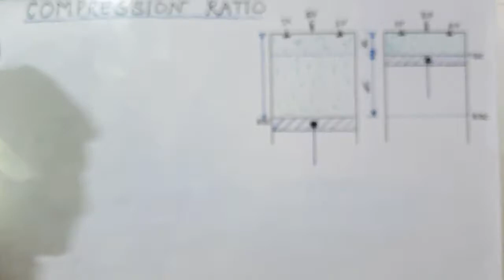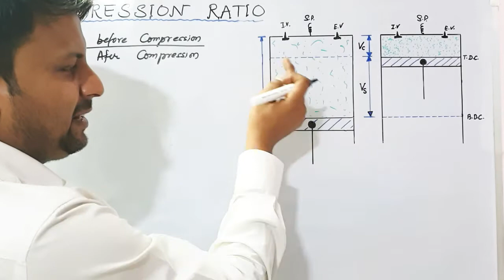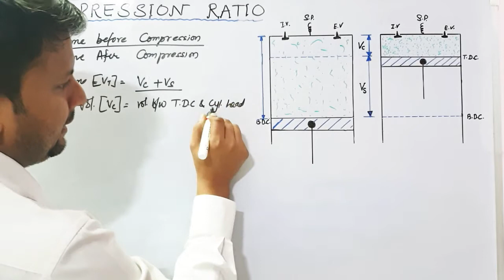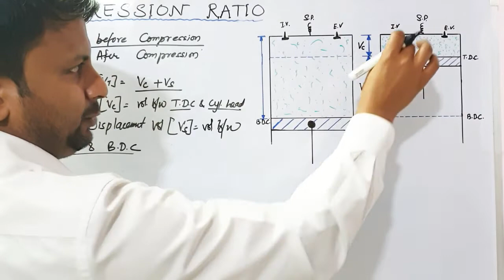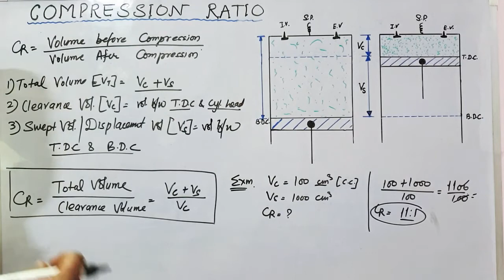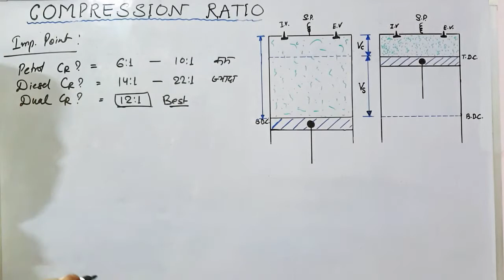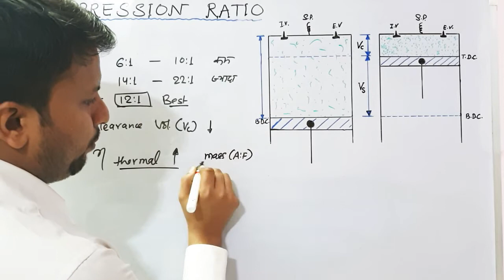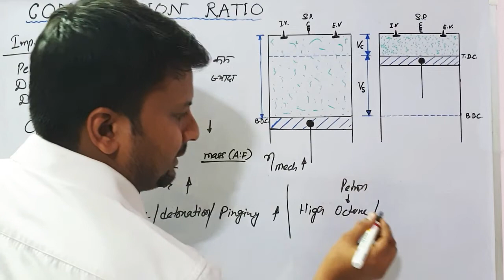COMPRESSION RATIO | SIGNIFICANT OF COMPRESSOR RATIO | SWEPT VOLUME | CLEARANCE VOLUME | TOTAL VOLUME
Hello Friends

In this video we will study about the compression ratio and it is significant in I.C.Engine. Also we will study the following terms,

*Total Volume,
*Clearance Volume,
*Swept Volume (Displacement Volume),
*Significant of Compression Ratio,
*What is CC?
*Exam Point of Compression Ratio,